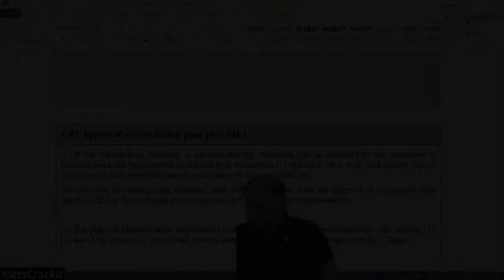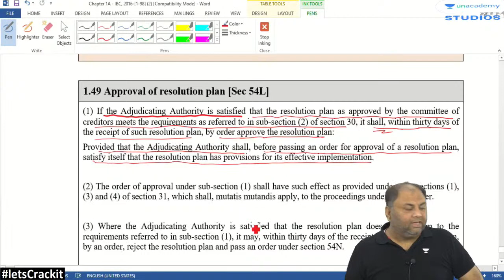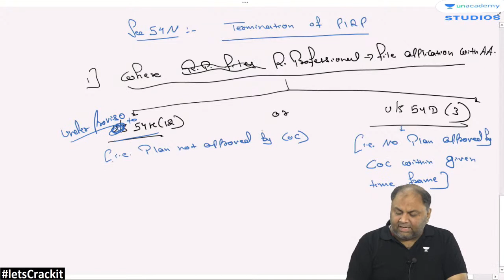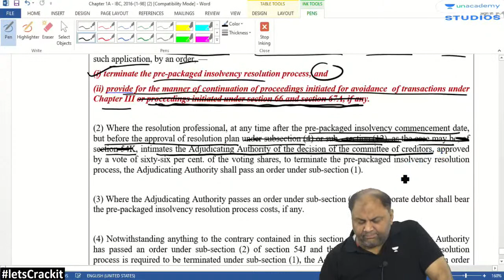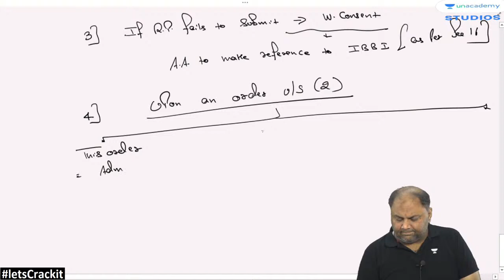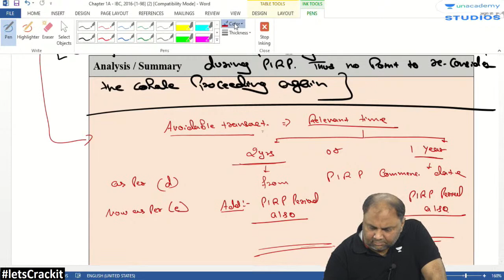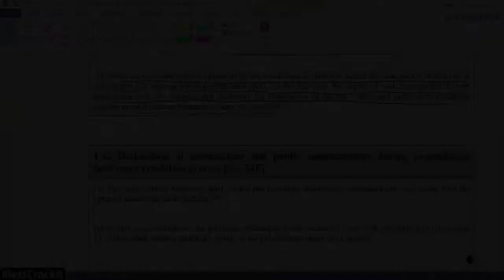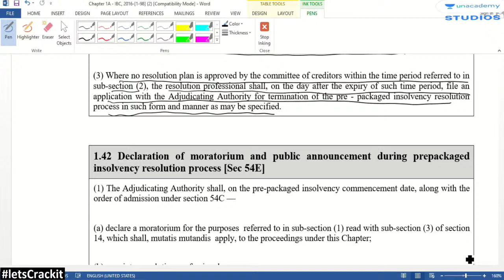Companies Act 2013 | Insection | CA Amit Popli | Unacademy CA Foundation, Intermediate and Final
In this session, educator CA Amit Popli will be discussing Companies Act 2013 | Insection

Call CA Amit Popli's team on  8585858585 and take your CA Final G1 Preparations to the next level.

You can enrol to Unacademy Subscription and get the following benefits:

1. Learn from your favourite teacher
2. Dedicated DOUBT sessions
3. One Subscription, Unlimited Access to Live Online Classes and Videos
4. Real-time interaction with best-in-class teachers
5. You can ask doubts in live online classes
6. Limited students in each Class
7. Download the videos & watch them offline

About the educator:  CA Amit Popli is a Chartered Accountant & Insolvency Professional. He has vast experience of over 15 years in teaching Law through Online

Feel free to spread the word – share the videos with your friends and classmates.